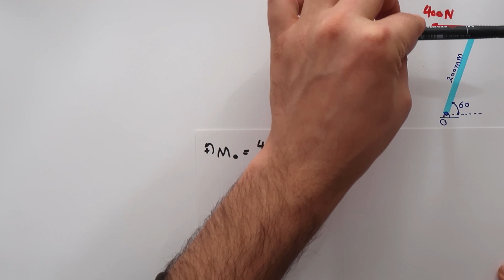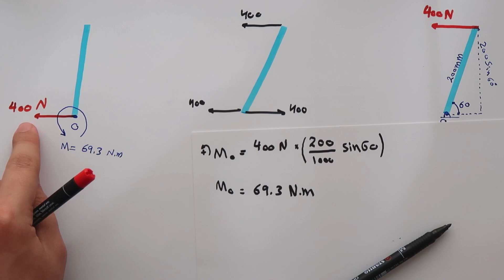حل مثال نقل القوة - Force-Couple Systems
نص المثال من كتاب ميريام
Replace the horizontal 400-N force acting on the lever by an equivalent system consisting of a force at O and a couple.